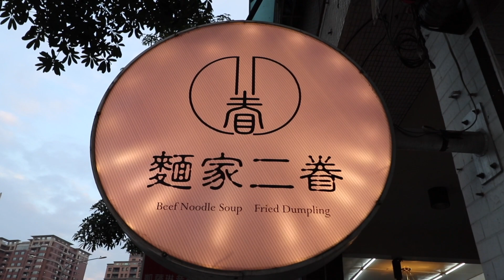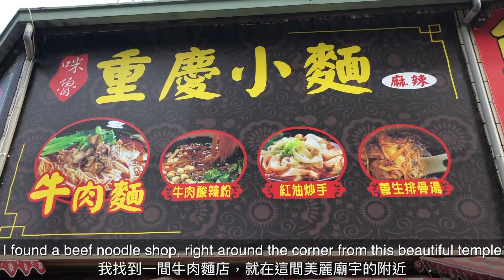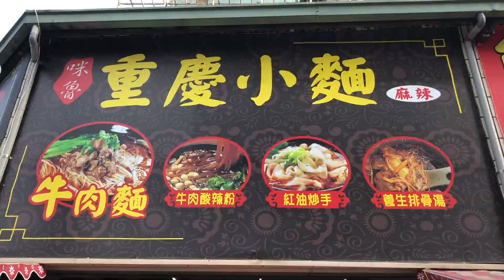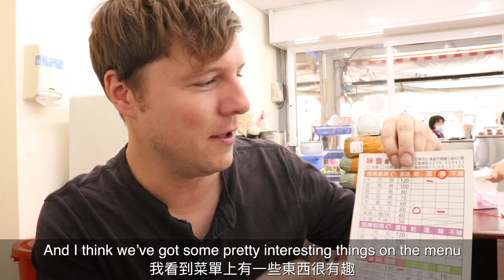最有名的牛肉麵+超寬皮帶麵 | MOST FAMOUS BEEF NOODLE SOUP + EXTREME BELT NOODLES | TAIWAN FOOD TOUR | 台灣美食之旅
#1 | Gang Yuan Beef Noodle Restaurant 港園牛肉麵 -- No. 55號, Dacheng Street, Yancheng District, Kaohsiung City, 803 (803高雄市鹽埕區大成街55號)

#2 | 麵家二眷 -- No. 923號, Dashun 1st Road, Gushan District, Kaohsiung City, 804
(804高雄市鼓山區大順一路923號)

#3 | Spicy Chongqing Noodles -- No. 256, Ziqiang 1st Road, Sanmin District, Kaohsiung City, 807 (高雄市三民區自強一路256號)

Welcome to the first episode of my new video series where I explore Taiwan's incredible food culture. I'll travel around Taiwan introducing some of my favorite restaurants and dishes and share everything with you!

In this episode, I travel around Kaohsiung with  @Cole Fogle  and we hit up three beef noodle soup spots. Each one was amazing and totally unique in their own ways. Let me know down in the comments which one you want to try, and let me know about your own favorite beef noodle restaurants, I'd love to check it out.

Hope you enjoy this new video series!